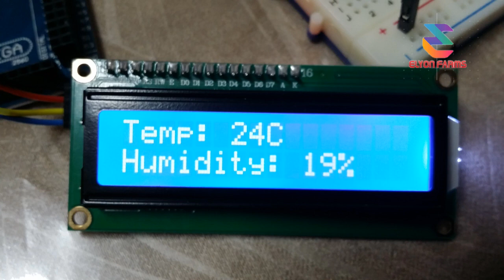How to start Desi Murgi farming | Part 06 | Feeders | Drinkers | Poultry farming | Urdu/Hindi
Golden Misri or Desi Murghi Farming is famous and common Business in Pakistan and India. in this video I discussed a feasibility report for 1000 birds of golden Misri hen farming. Here is discussion and details of poultry space for 1000 birds, building requirements for poultry Farming, temperature requirements and it's methods to maintain temperature in different weather conditions.

How to feed poultry chicks and it's methods of new feed system is a hot topic discussion in this video. We can feed chicks like Aaloo, Paalik, Gobhi, Lahsen, Makai, and Roti also in spite of professional feeds available in the markets. We can make our own poultry feed at home but have to maintain protein requirements for bird,s growth.

Drinking system for 1000 birds can be used as a manual method which is not so costly but if someone wants to do it automatic drinking system for poultry Farming than it's also a cheap not so expensive. Drinking System for Poultry Farming is available nowadays on the shops of poultry equipment in the market.

 Single man can handle such type of poultry farms. Any Family member can handle it easily. If a person is on duty and he is running his poultry farm as a part-time Business than he has no need for extra holidays. It can manage according to the duty hours. If someone is a student and want to make a poultry farm at home he needs little help from family member to arrange water once a day for chicks.
Diseases in chicks? ND and Gumboro are common diseases in Chicken and vaccines are easily available on the medical stores. Government veterinary doctors are available in the hospital for free services so there's no need to worry about medical bills.
After 40 days chicks are ready to Sale but it's not highly profitable at this time. If someone wants high profit than he has to wait for chicks age up to 90 days because after 90 days golden Misri chicken gets it's waiting for up to 1 kg and it's a perfect time to sale chicken.

ELYON FARMS is an educational and motivational platform for those people who have small investment and looking forward to make their future bright.